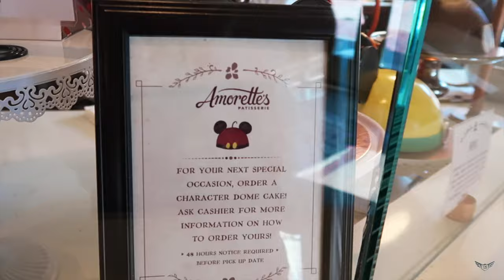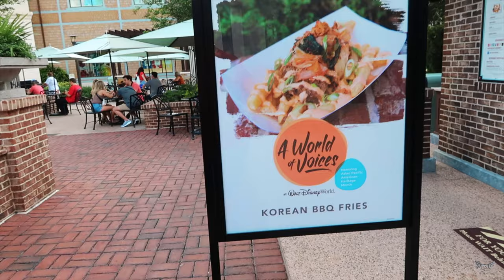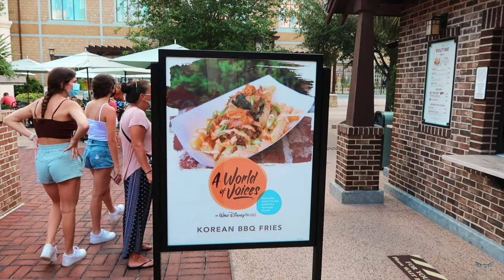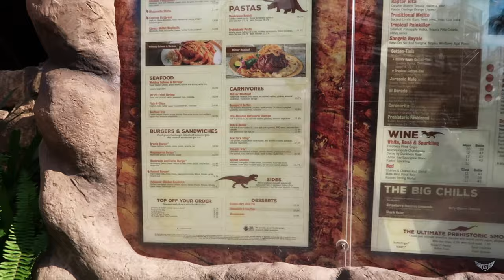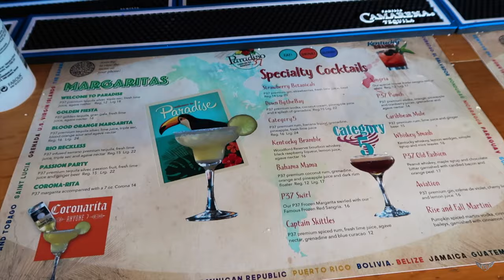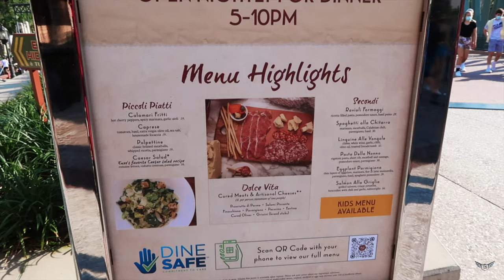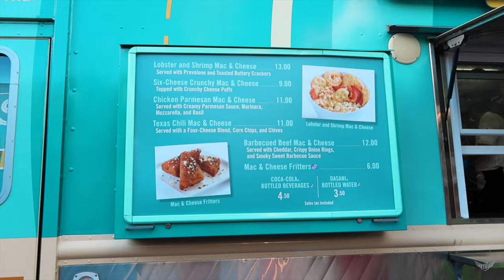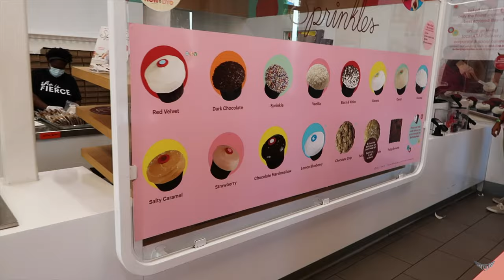Flight Attendant Travels - Disney Springs Cocktails and Food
Matt, Joe, and Bob enjoy cocktails and food at Disney Springs